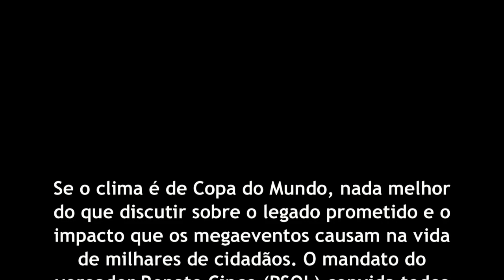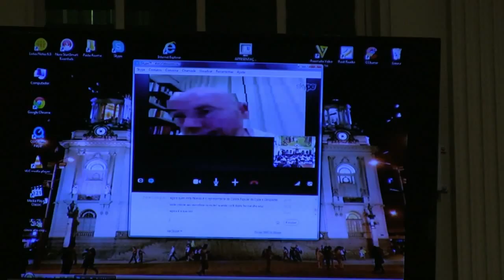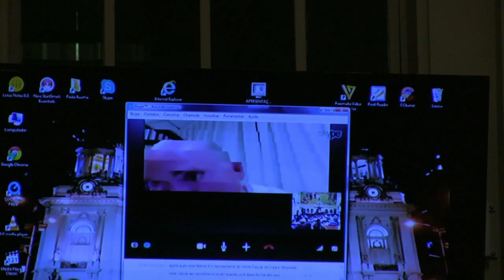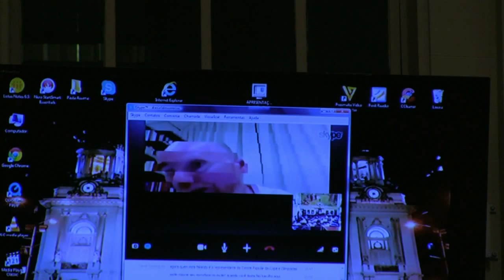Debate "Copa pra quem?": Vladimir Safatle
Marcelo Freixo participou do debate "Copa pra quem?", que aconteceu no dia 16 de junho, na Câmara dos Vereadores. Estavam também na mesa Orlando Junior (professor do IPPUR e integrante do Comitê Popular da Copa), Vladimir Safatle (professor da USP), Mandla Hector Mndebele (ativista da África do Sul) e Renato Cinco (vereador pelo PSOL).

Na mesma ocasião, Renato Cinco homenageou o Comitê Popular Rio Copa e Olimpíadas ao conceder a Medalha de Mérito Pedro Ernesto.